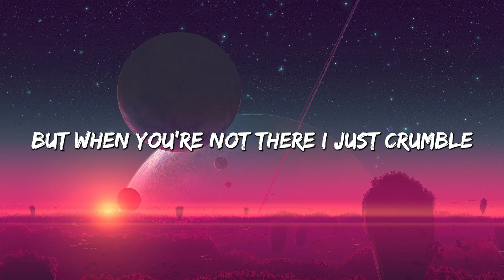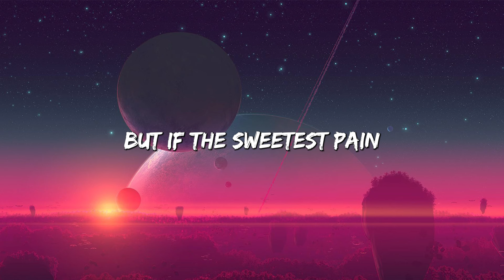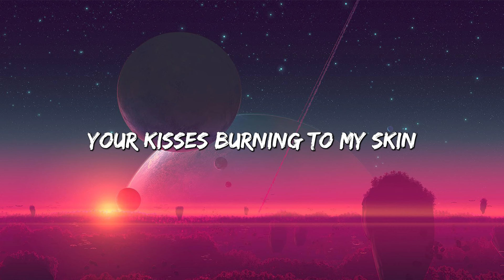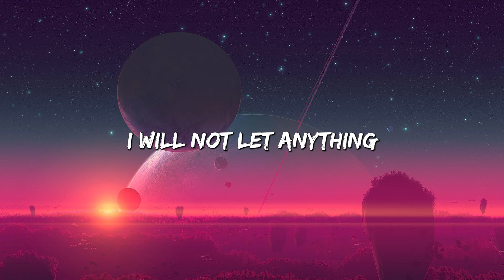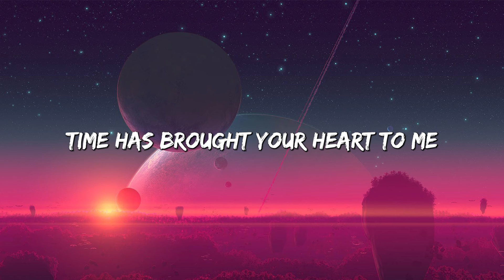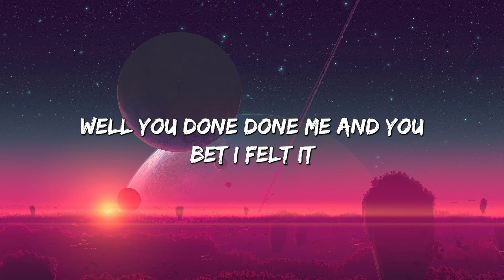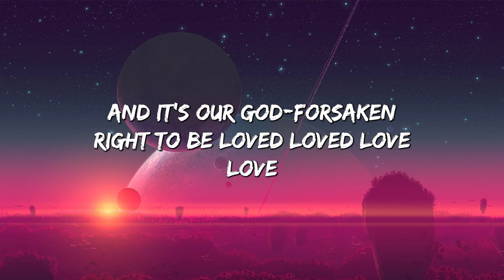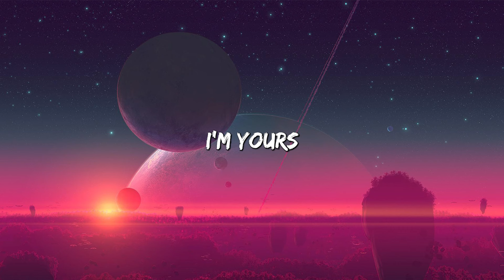Only Love Can Hurt Like This - Paloma Faith (Lyrics) | Christina Perri, Jason Mraz (Mix Lyrics)